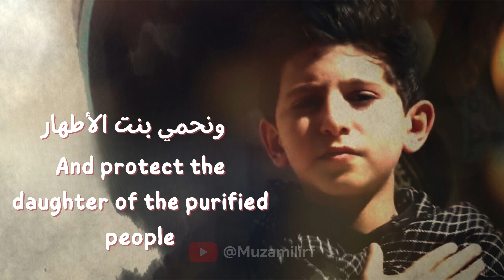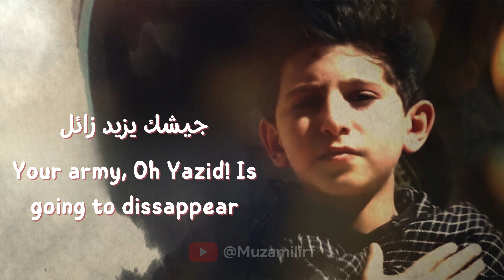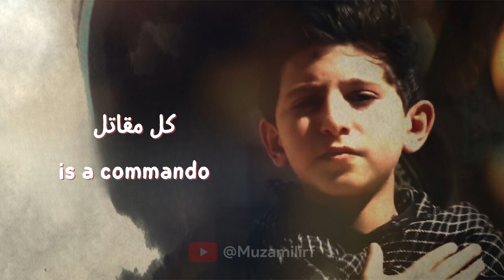أنا ثائر أنا ثائر | الرادود هادي فاعور | Ahrarun Ahrarun | With English Translation & Subtitle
Ahrarun Ahrarun Subtitle:
أنا ثائر أنا ثائر
والخط حسيني

والخط حسيني

سأثور بوجه الظالم
وأجاهد مثل القاسم

والخط حسيني
والخط حسيني
والخط حسيني
والخط حسيني

والخط حسيني

والخط حسيني

سأثور بوجه الظالم
وأجاهد مثل القاسم

والخط حسيني
والخط حسيني
والخط حسيني
والخط حسيني

بركان بركان
نحن وثورة
في وجه الفجار
هذه المرة

بركان بركان
نحن وثورة
في وجه الفجار
هذه المرة

سنفني كل الكفار
ونحمي بنت الأطهار

بالدم والنار
بالدم والنار
بالدم والنار
بالدم والنار

والخط حسيني

والخط حسيني

سأثور بوجه الظالم
وأجاهد مثل القاسم

والخط حسيني
والخط حسيني
والخط حسيني
والخط حسيني

من أرض الجنوب
جئنا إليها
نرد الأعداء
إنّ لديها
من أرض البقاع
جئنا إليها
نرد الأعداء
إنّ لديها
ألف مليون مقاتل
جيشك يزيد زائل

والنهج حسيني
والنهج حسيني
والنهج حسيني
والنهج حسيني

والخط حسيني

والخط حسيني

سأثور بوجه الظالم
وأجاهد مثل القاسم

والخط حسيني
والخط حسيني
والخط حسيني
والخط حسيني

مغوار مغوار
كل مقاتل
ببئس الكرار
وهو ينازل

مغوار مغوار
كل مقاتل
ببئس الكرار
وهو ينازل
فليسمع جمع الكفار
جمعكم سوف ينهار

ونحن الأحرار
ونحن الأحرار
ونحن الأحرار
ونحن الأحرار

والخط حسيني

والخط حسيني

سأثور بوجه الظالم
وأجاهد مثل القاسم

والخط حسيني
والخط حسيني
والخط حسيني
والخط حسيني

I'm an avenger, I'm an avenger
Following the path of Imam Hussein
I will rebel against the tyrant
And fight like Al-Kassem

We are like a volcano, we are like a volcano
Erupting a revolution against the wantons this time
We will make all the rebellions dissappear
And protect the daughter of the purified people
With blood and fire

From the southland, we came to her
To repulse the enemies
She has
From the Bekaa land
She has
One thousand million defender
Your army, Oh Yazid! Is going to dissappear

Every defender is a commando
As he is combating with the furiousness of Al-Karrar
Let all the disbelievers listen!
Your army will collapse
And we are the freemen!

یں انقلابی ہوں،راہ حسین کا راہی ہوں

میں انقلابی ہوں، میں انقلابی ہوں
راہ حق کا راہی ہوںظالم کے مقابل انقلاب کرونگا
قاسم کی مانند جہاد کرونگاراہ حسین کا راہی ہوں
لوگوں کے درمیان فردیاد کرونگا
عشق جہاد میں، انقلابی لہجے میںلوگوں کے درمیان فردیاد کرونگا
عشق جہاد میں، انقلابی لہجے میںیہاں تکہ دشمن کو شکست ہو جائے
قاسم کی مانند جہاد کرونگا
راہ حسین کا راہی ہوں۔۔۔ میں انقلابی ہوں، میں انقلابی ہوں
راہ حسین کا راہی ہو۔۔۔۔۔۔
ظالم کے مقابل انقلاب کرونگا